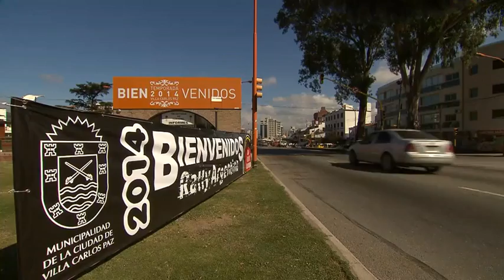Volkswagen Motorsport Rally Argentina 2014 - Day 1 (FULL)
Footage, Friday 9.5.2014

By Volkswagen